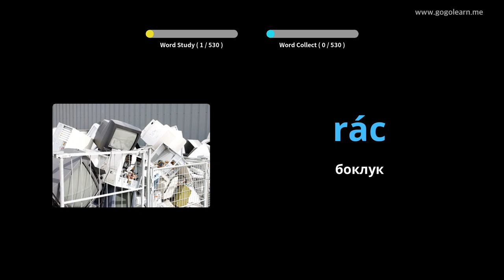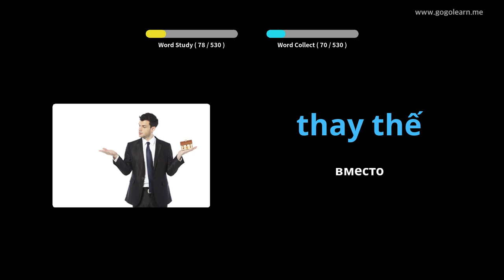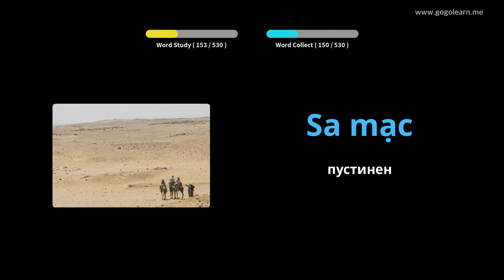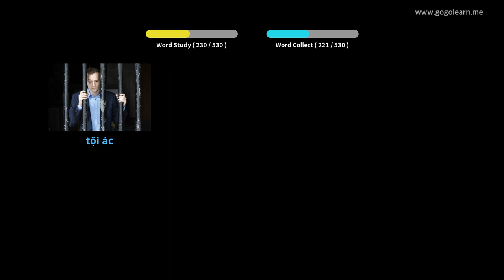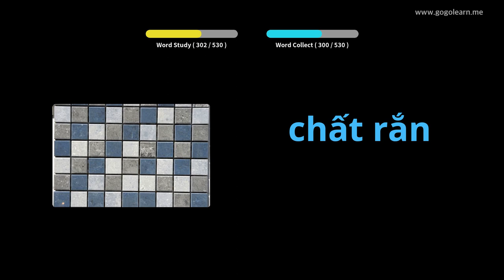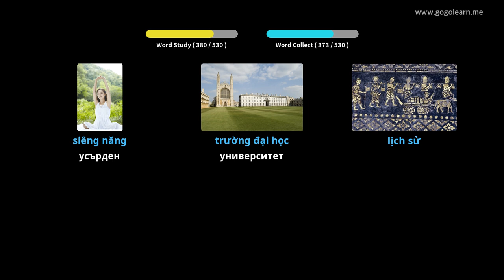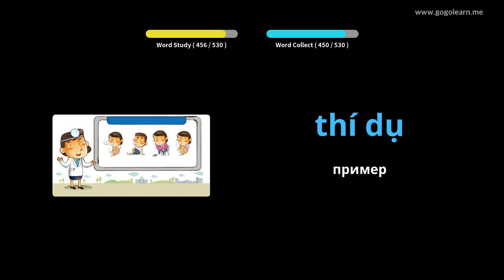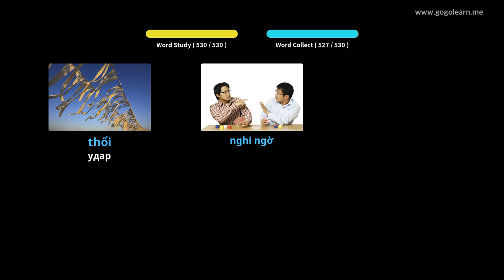Виетнамска лексика Основно средно училище | Golearn